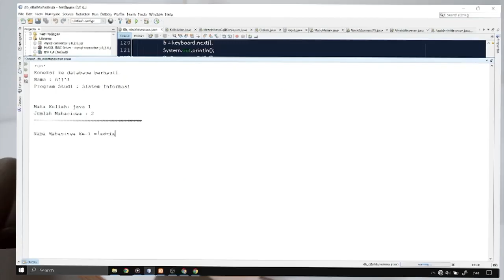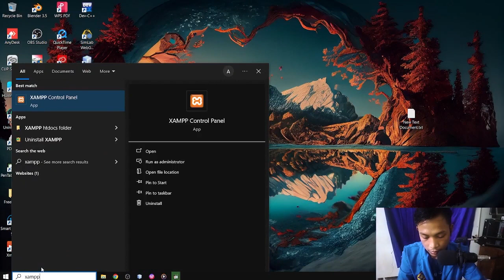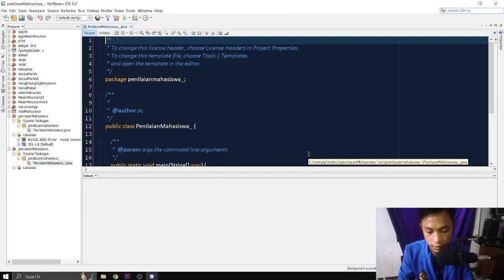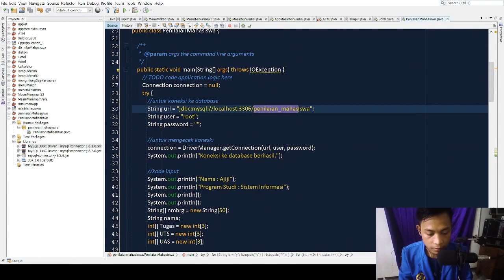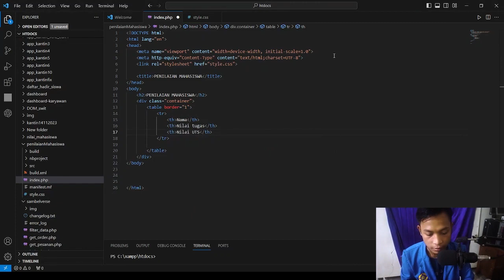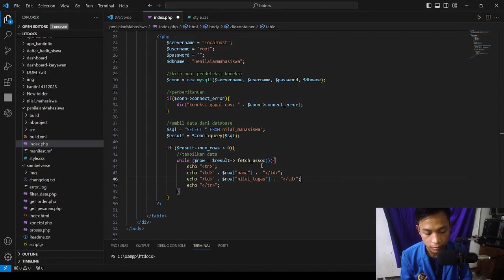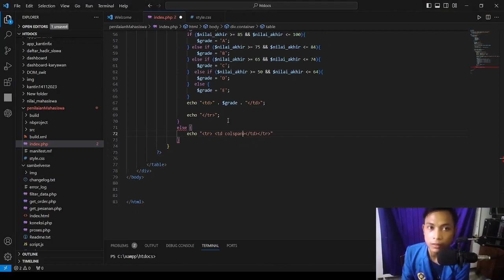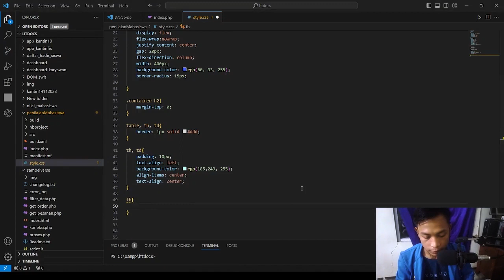aplikasi penilaian mahasiswa | java & mySQL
kami dari kelompok 1:
- Dani Nugraha
- Ahmad Farij
- Al Fath S
- Ajiji

akan menjelaskan cara membuat aplikasi penilaian Mahasiswa, yang dapat terhubung ke halaman website, dengan menggunakan aplikasi:
- netbean | pengkodean java
- xampp | pembuatan database mySQL
- VScode | pengkodean php/html